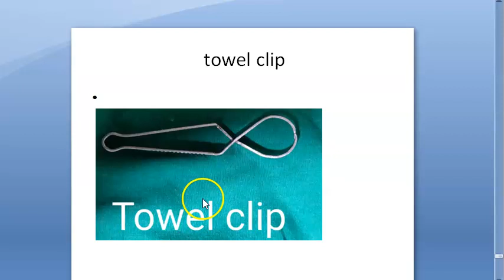Ophthalmology Instrument Towel clip